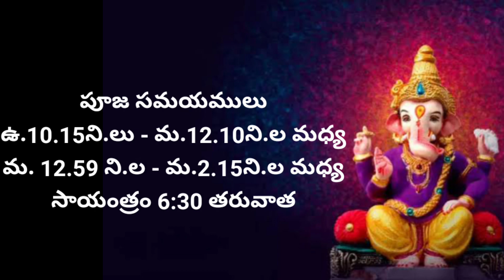"Vinayaka Chavithi Eppudu | Vinayaka Chaturthi 2023 Date and Time | Ganesh Pooja Timings" on YouTube